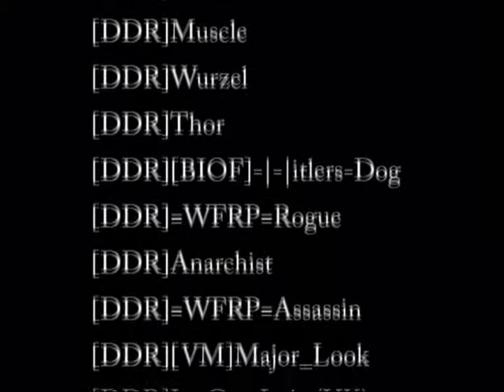Furious DDR - Medal of Honour SpearHead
Old days playing medal of honour spearhead with the clan DDR
(for savs)